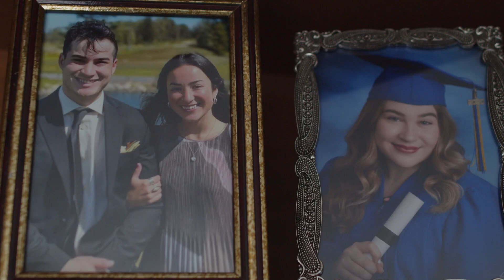Morris's Story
The Heart of Family Medicine is proud to share your stories about your family doctors who have touched your life and made an impact on your well being.

Morris has been a long-time supporter of the Family Docs Rock campaign and has contributed to the campaign through his stories about his family physicians throughout his life. In this video, Morris takes time to share what his family doctor means to him today and why family doctors and community-based health care matters.